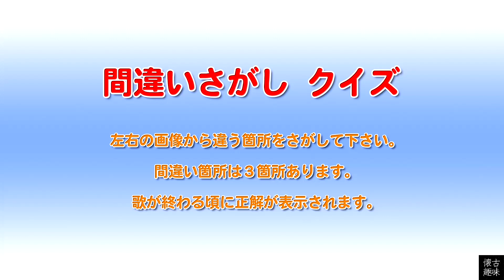間違いさがし クイズ 山口百恵「ボーイハント」歌詞付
百恵さん14歳のファースト・アルバム「としごろ」より「ボーイハント」（作詞：ニール・セダカ、作曲：ハワード・グリーンフィールド、編曲：奥山 靉）

誰でしょう？、「百恵は歌がイマイチだから・・・」なんて言ったのは！、ファースト・シングルから洋楽をちゃんと歌い熟してますよ～っ！（笑）。